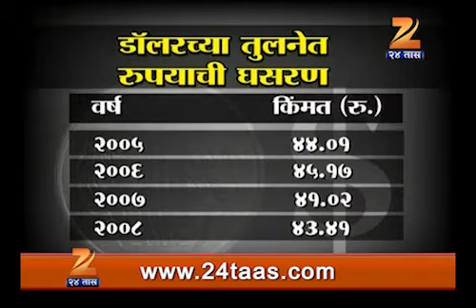2205 rupee compare to dollar